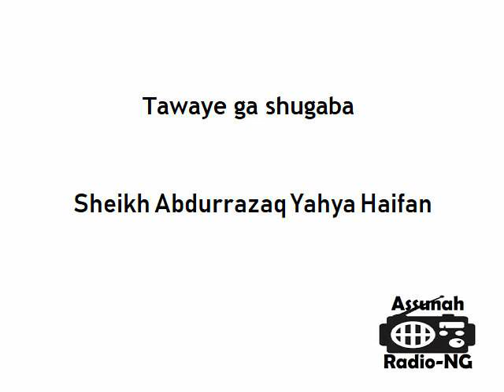Sheikh Abdurrazaq Yahya Haifan: Tawaye ga shugaba